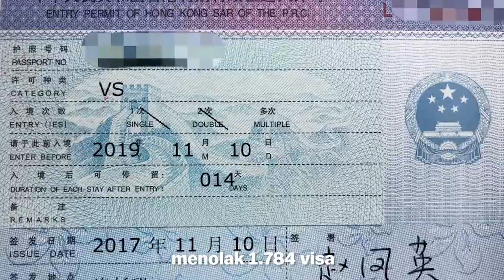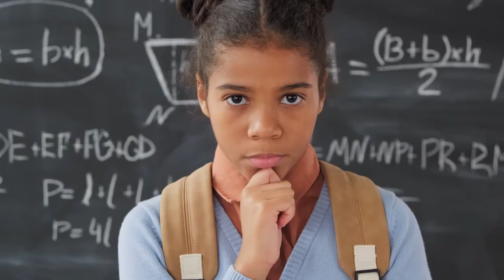Know Your Rights - Job Hopping (Bahasa Indonesia VO)